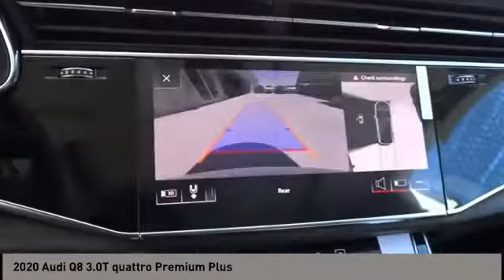2020 Audi Q8 San Antonio TX 0D017440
2020 Audi Q8 3.0T quattro Premium Plus

Audi Dominion
 21105 IH 10

This 2020 Audi Q8 4dr Premium Plus 55 TFSI quattro features a 3.0L V6 Cylinder 6cyl engine. It is equipped with a 8 Speed Automatic transmission. The vehicle is GLACIER WHITE with a BLACK interior. It is offered with a full factory warranty.